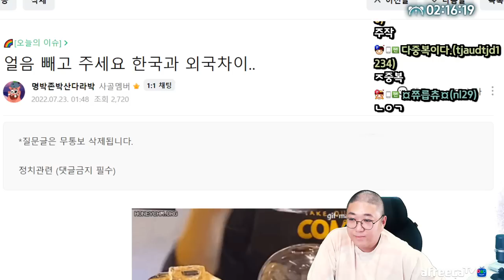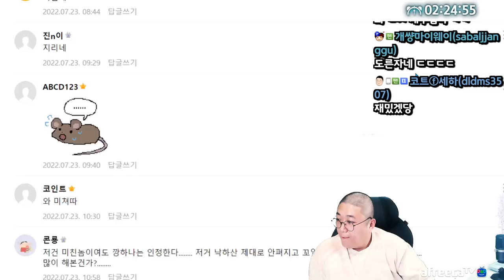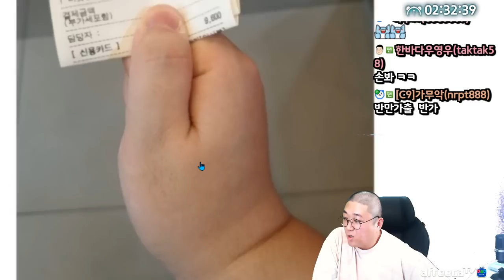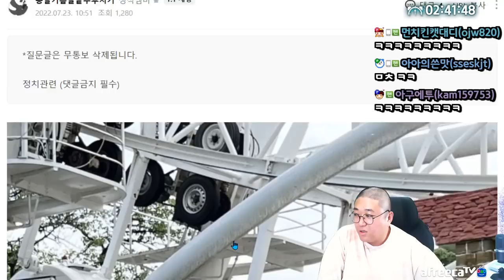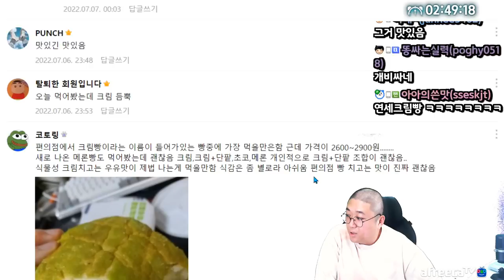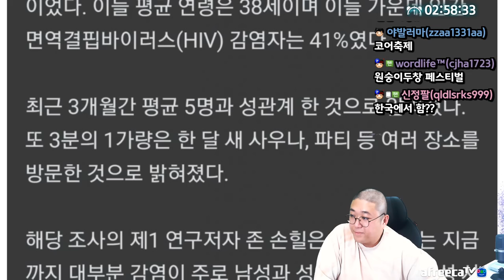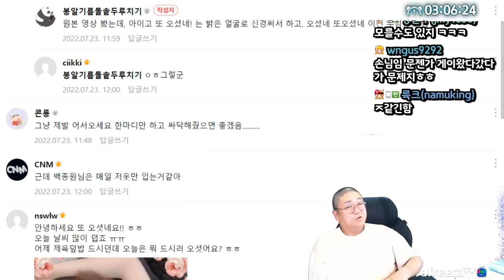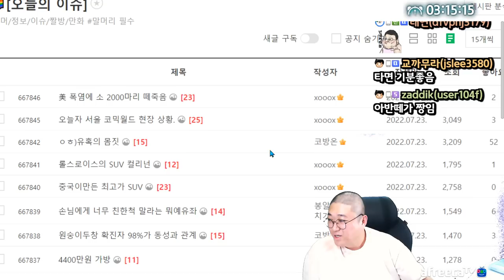손님들이 식당에서 가장 듣기싫어하는 말 (22.07.29-4)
[음원출처]